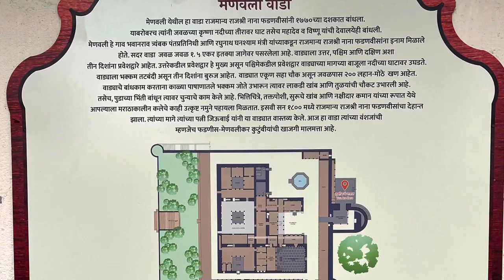Nana Fadnavis Wada , Menavali. One day trip from Pune .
Nana Phadnavis Wada is located near Menavali Ghat and is an old house built for the minister of Shivaji - Nana Phadnavis. This is about 400 years old and still stands.There is an entry ticket, a ticket for taking mobile snaps but it is worth it. There is a free guide Mr Deshpande who explains the nitty-gritty of this old mansion. House is under renovation and some part is still being used by the family of Phadnavis. A must visit place when you are around this area.